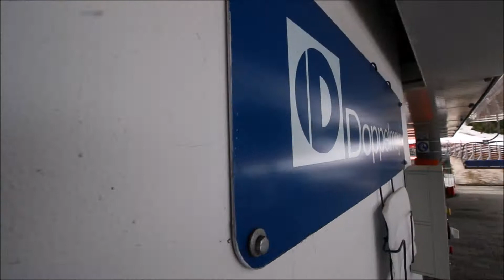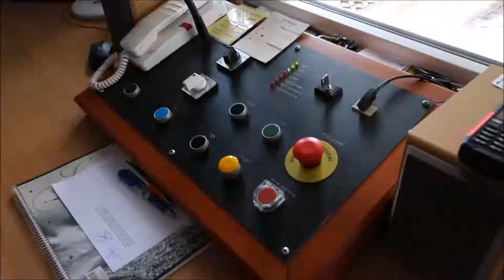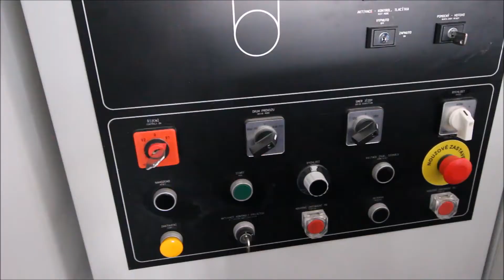4-CLD Hromovka | Špindlerův Mlýn | DOPPELMAYR 2005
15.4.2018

Špindlerův Mlýn 2018